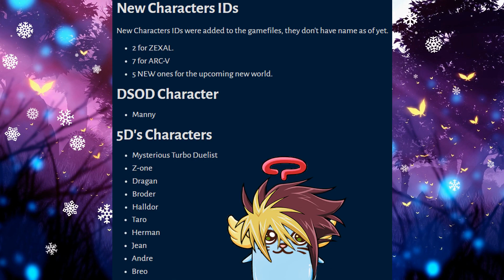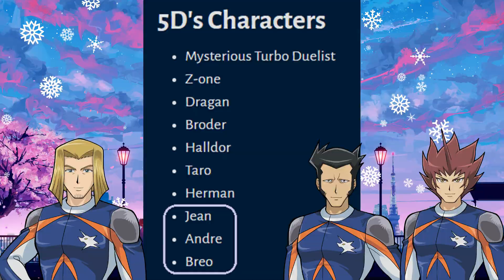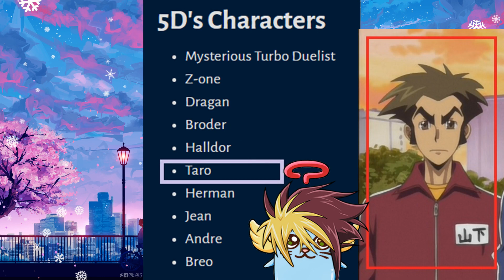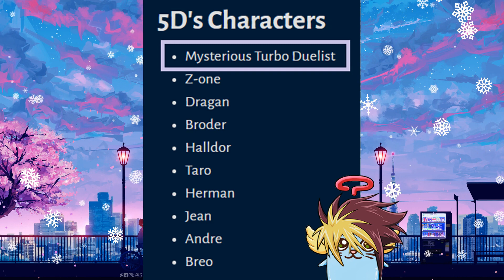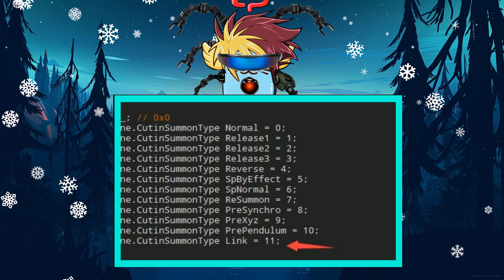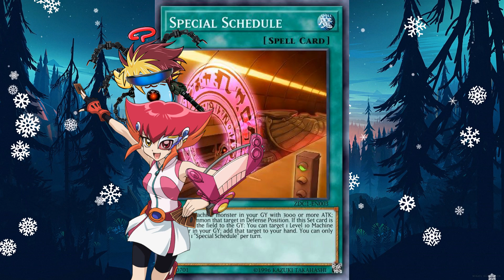FILTRACIONES 16/2 Confirmamos Sora y Fluffals!! / Habilidad de Anna Kaboom // Evento 5D`s DuelLinks!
Ahhh papaaaa se vienen los fluffals locooooo

Aguante Sora bb siiiiiiuuuuuu

Un abrazo enorme, cuídense, cuiden sus gemas y hasta pronto!!!

00:00 Intro
00:55 Inicio
01:45 IDs de 5D´s
05:15 IDs Para Vrains / Zexal / Arc-V
06:06 Nuevo personaje DSOD
08:58 Confirmamos Sora Desbloqueable
10:20 Habilidad de Anna Kaboom
10:57 Algunas palabras finales